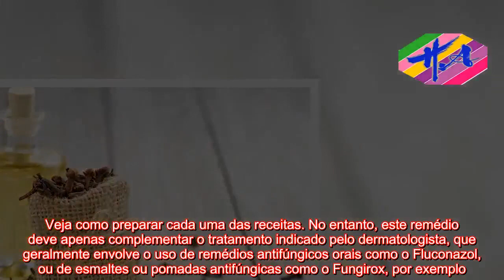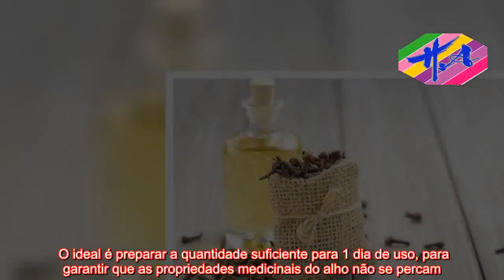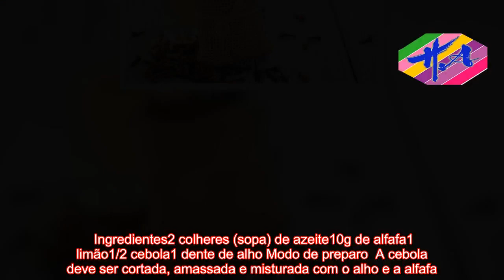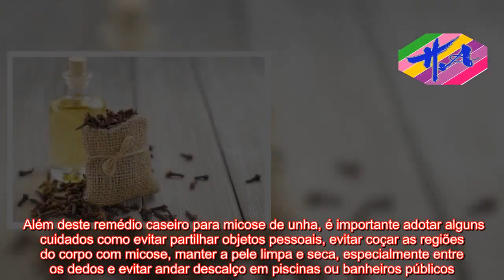Saúde - Solução caseira para micose de unha - Tua Saúde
Uma ótima solução caseira para micose de unha é usar o óleo de alho, que pode ser preparado em casa, mas uma outra possibilidade é usar o cravo-da-índia. Veja como preparar cada uma das receitas. No entanto, este remédio deve apenas complementar o tratamento indicado pelo dermatologista, que geralmente envolve o uso de remédios antifúngicos orais como o Fluconazol, ou de esmaltes ou pomadas antifúngicas como o Fungirox, por exemplo.  Receita com cravo-da-índia e azeite Os cravos-da-índia ajudam a tratar a micose porque têm ação antifúngica e cicatrizante, podendo ser utilizado para todos os tipos de micose, como micose de pele ou micose de unha. Ingredientes1 colher (de sopa) de cravos-da-índiaAzeite Modo de preparo Colocar os cravos da índia em um recipiente de vidro próprio para ir ao fogo, juntar um pouco de azeite e aquecer em banho-maria sem tampar, por alguns minutos. A seguir, tampar o recipiente e deixar esfriar. Coar e aplicar na zona afetada diariamente.Receita com dente de alho e azeite Uma outra excelente solução caseira para micose de unha, chamada cientificamente de onicomicose, é o alho porque ele é um antibiótico natural que consegue eliminar com eficácia os fungos causadores da micose. Ingredientes1 dente de alho1 colher de azeite Modo de preparo Amasse o alho e junte o azeite. Guarde num recipiente fechado e aplique esta solução na unha com micose diariamente, por pelo menos 6 meses, se for a unha da mão, e 12 meses se for a unha do pé. O ideal é preparar a quantidade suficiente para 1 dia de uso, para garantir que as propriedades medicinais do alho não se percam. É importante que a mistura seja colocada não somente em cima da unha, mas também nos cantos e por baixo dela, assim gatante-se que o local onde estão os fungos seja coberto pelo remédio. Se a unha afetada for a do pé, pode-se colocar a solução na unha afetada, cobrir com uma gaze limpa e calçar uma meia para garantir que o alho fique pousado na unha durante algum tempo. E, se for na mão, vestir umas luvas de borracha também é uma boa opção.Pomada caseira para micose de unha  Um ótimo tratamento caseiro para micose, é uma pomada natural muito fácil de preparar. Ingredientes2 colheres (sopa) de azeite10g de alfafa1 limão1/2 cebola1 dente de alho Modo de preparo  A cebola deve ser cortada, amassada e misturada com o alho e a alfafa. Retire o suco do limão e misture todos os ingredientes até que fique homogêneo.  A pomada deve ser passada nas unhas antes de dormir e retirada pela manhã. É importante retirar bem a pomada, pois o limão pode manchar a pele. O processo pode deve ser repetido até a cura da micose. Além deste remédio caseiro para micose de unha, é importante adotar alguns cuidados como evitar partilhar objetos pessoais, evitar coçar as regiões do corpo com micose, manter a pele limpa e seca, especialmente entre os dedos e evitar andar descalço em piscinas ou banheiros públicos.
Source: